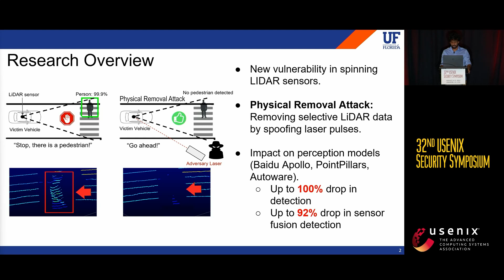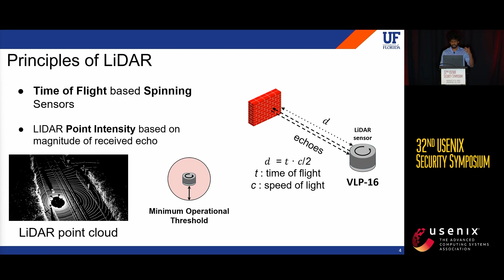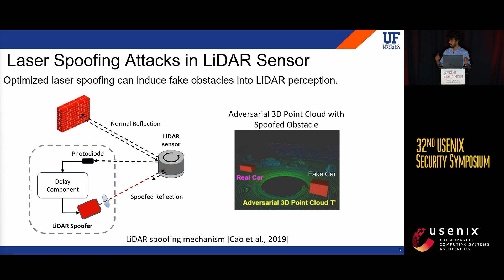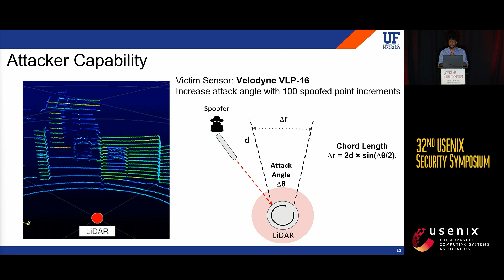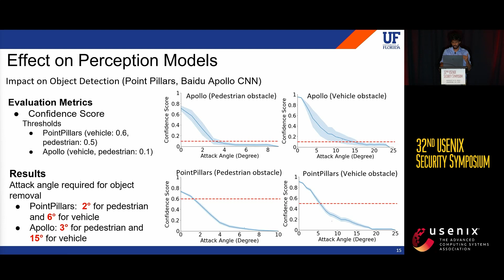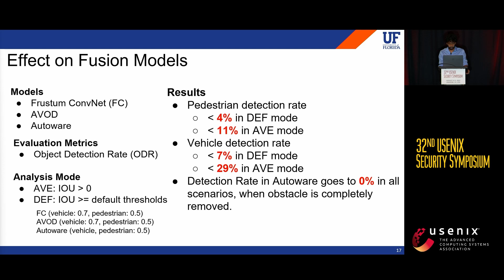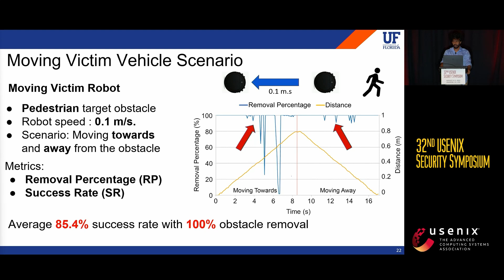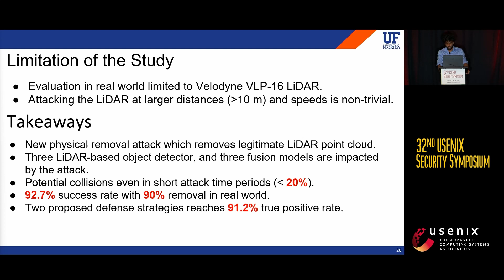USENIX Security '23 - You Can't See Me: Physical Removal Attacks on LiDAR-based Autonomous...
USENIX Security '23 - You Can't See Me: Physical Removal Attacks on LiDAR-based Autonomous Vehicles Driving Frameworks

Autonomous Vehicles (AVs) increasingly use LiDAR-based object detection systems to perceive other vehicles and pedestrians on the road. While existing attacks on LiDAR-based autonomous driving architectures focus on lowering the confidence score of AV object detection models to induce obstacle misdetection, our research discovers how to leverage laser-based spoofing techniques to selectively remove the LiDAR point cloud data of genuine obstacles at the sensor level before being used as input to the AV perception. The ablation of this critical LiDAR information causes autonomous driving obstacle detectors to fail to identify and locate obstacles and, consequently, induces AVs to make dangerous automatic driving decisions. In this paper, we present a method invisible to the human eye that hides objects and deceives autonomous vehicles’ obstacle detectors by exploiting inherent automatic transformation and filtering processes of LiDAR sensor data integrated with autonomous driving frameworks. We call such attacks Physical Removal Attacks (PRA), and we demonstrate their effectiveness against three popular AV obstacle detectors (Apollo, Autoware, PointPillars), and we achieve 45◦ attack capability. We evaluate the attack impact on three fusion models (Frustum-ConvNet, AVOD, and Integrated-Semantic Level Fusion) and the consequences on the driving decision using LGSVL, an industry-grade simulator. In our moving vehicle scenarios, we achieve a 92.7% success rate removing 90% of a target obstacle’s cloud points. Finally, we demonstrate the attack’s success against two popular defenses against spoofing and object hiding attacks and discuss two enhanced defense strategies to mitigate our attack.